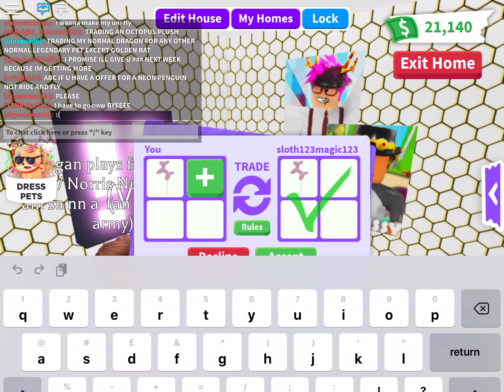One color trading with Star_light_!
Follow my tik toc xxstanleyxx and sub to us both! Credits to Gamerunicornxoxcake for the thumb nail it’s amazing,